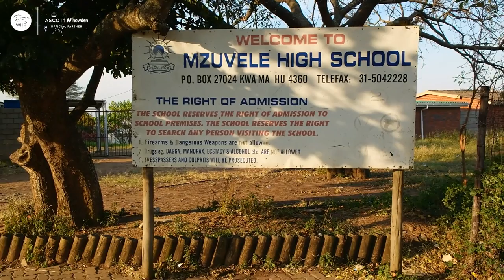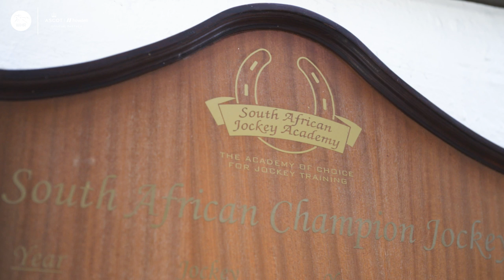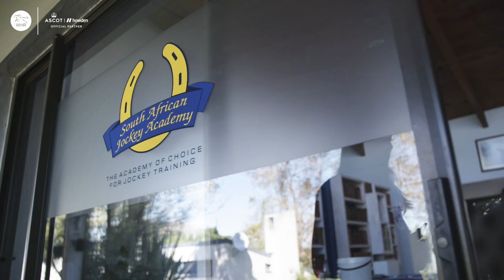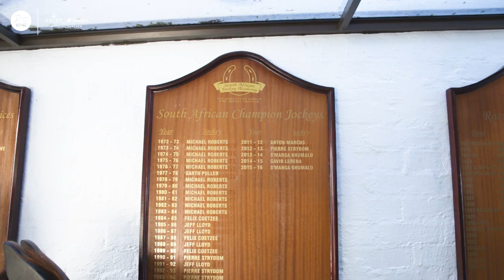South Africa's Hero | S'Manga Khumalo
We sat down with star South African hoop, S'Manga Khumalo about his journey into the saddle and to G1 success.